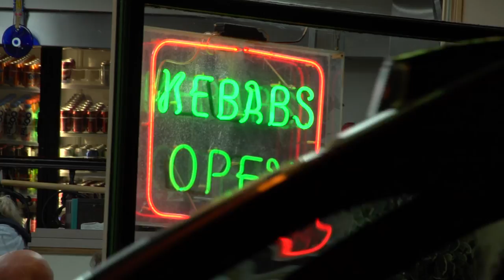The Recipe for Life - Penny Productions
University of Lincoln
Level 2 media production

Directed by Lilli Stoddart
Produced by Hannah Radford
Director of photograhy by Joe Healey
Sound by Ashley Mason
Edited by Josh Pearman